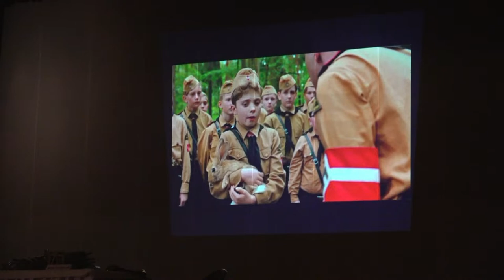Bimal Krishna Matilal Memorial Lecture 2022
Topic :
Dayadhavam : Against Cruelty From Mahabharata to Eric Fromm
Speaker: Prof. Arindam Chakrabarti